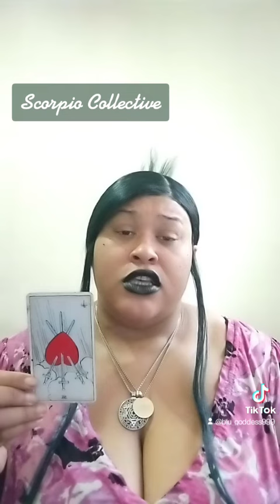Scorpio Collective Message 2/20/2022